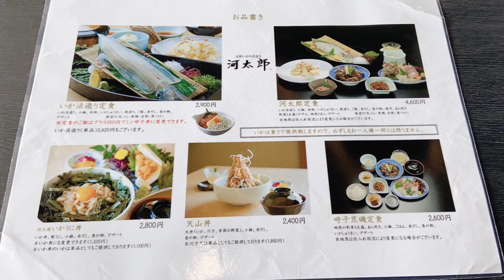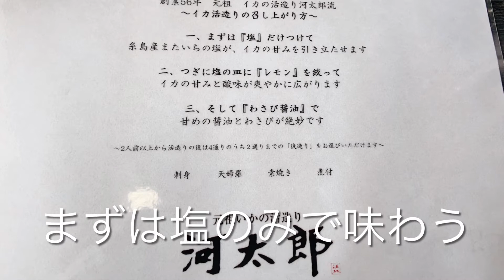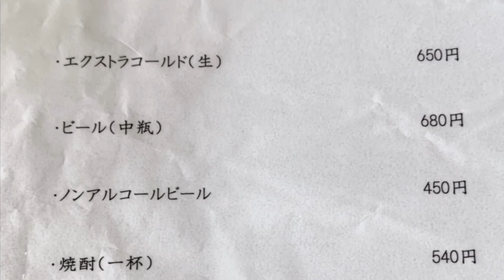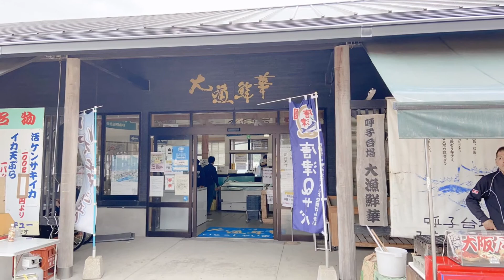【透明イカ】イカの活造り「河太郎」元祖活き造り 呼子 5,000人の小さな町に1日1,000人来店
元祖いか活造り「河太郎」呼子店

人口5,000人の小さな港町にある河太郎呼子店。
GW中や夏休み期間中は、1日1,000人来店して山道が渋滞することも。

イカの活き造り発祥の店として全国的に有名で、席の予約は受け付けておらず、超有名人が来店しても並んで頂くかお断りするほどの人気店。
他にも中洲本店、博多駅店の3店舗展開。

■住所

佐賀県唐津市呼子町呼子１７４４−１７
最寄り駅　なし
※博多駅から車で1時間～1時間30分

■営業時間

3月〜11月
(月)
11:00～19:00(L.O.18:00)
(火～金)
11:00～20:00(L.O.19:00)
(土･日･祝)
10:30～20:00(L.O.19:00)

12月〜2月
(月)
11:00～18:00(L.O.17:00)
(火～金)
11:00～19:00(L.O.18:00)
(土･日･祝)
10:30～20:00(L.O.19:00)

日曜営業

定休日

盆・正月